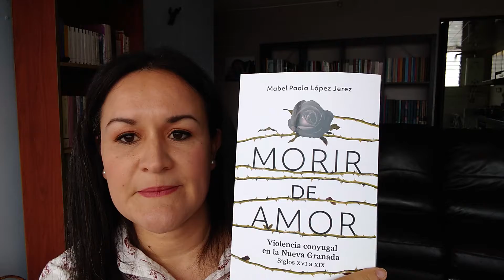Vblog # 2. Morir de amor. Mabel López, La historia detrás de los libros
Video reseña del libro Morir de amor. Violencia conyugal en la Nueva Granada, siglos XVI a XIX, de Mabel Paola López Jerez. Editorial Planeta, Sello Ariel. Una obra que al referirse a los orígenes del conflicto conyugal y a los textos y prácticas que justificaron el castigo físico a la mujer desde la Antigüedad se convierte en una pieza clave para descodificar esa otra pandemia de la que no se habla y que se incrementa en tiempos de cuarentena: el feminicidio y el maltrato contra las esposas en el contexto del hogar. Segunda entrega del canal La historia detrás de los libros, de Mabel López.

Los libros de Mabel López:

Historia de Colombia. Lo que necesitas saber

Morir de amor, violencia conyugal en la Nueva Granada, siglos XVI a XIX

Ni calladas ni sumisas. Trasgresión femenina en Colombia siglos XVII a XX (editora académica)

Las conyugicidas de la Nueva Granada. Trasgresión de un viejo ideal de mujer, 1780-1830